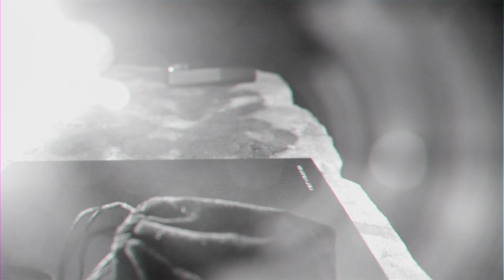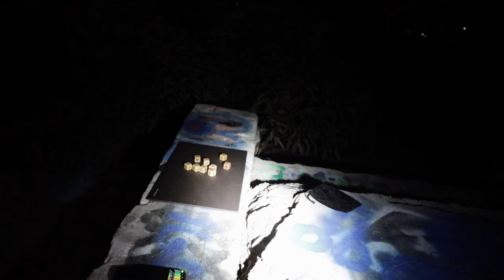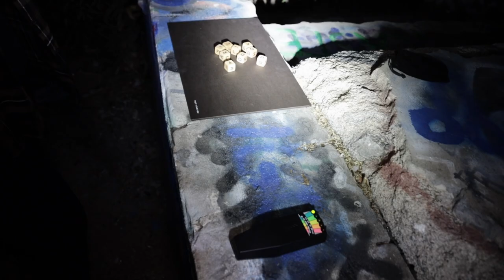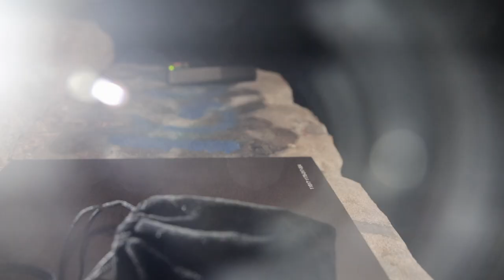This place is EVIL | Hells Gate Paranormal Investigation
This place is evil. Hells Gate is located in Corona, California and is considered to be extremely haunted. People report seeing UFOs, Black eyed kids, bigfoot and ghosts in this area. We went at night to conduct a paranormal investigation and were confronted by something evil.

Music